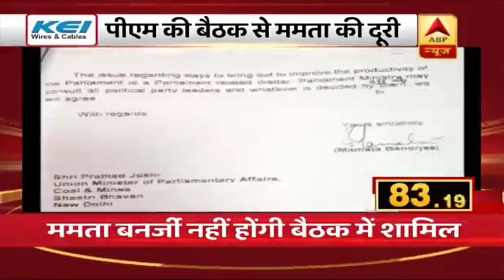पीएम ने आज सभी राजनैतिक दलों के प्रमुखों की बैठक बुलाई, ममता नहीं होंगी शामिल । 100 सेकेंड में बड़ी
पीएम ने आज सभी राजनैतिक दलों के प्रमुखों की बैठक बुलाई, ममता नहीं होंगी शामिल । 100 सेकेंड में बड़ी खबरें